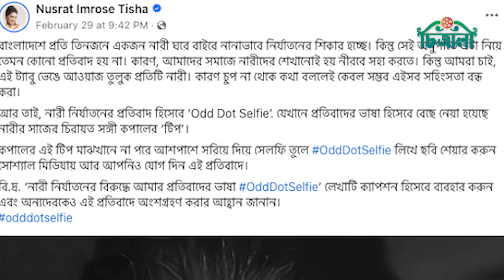নারীর প্রতিবাদের ভাষা, বাঁকা টিপের সেলফি! | Jaya Ahsan | Odddotselfie | Chitralee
কিছুদিন ধরে নারীদের কপালে বাঁকা টিপের সেলফি ভেসে বেড়াচ্ছে সোশ্যাল মিডিয়ায়। কারণ খুঁজতে গিয়ে জানা গেলো নারী নির্যাতনের বিরুদ্ধে প্রতিবাদের ভাষা হিসেবে চলছে হ্যাশট্যাগ অড ডট সেলফি।

Editor, Chitralee: Syeda Farzana Zaman Rumpa
Chitralee Team: Rahnama Haque, Nufsat Nadrun
Video Editor: Zubayer